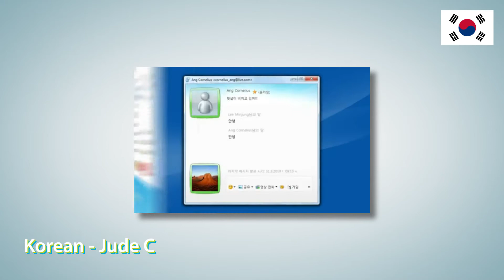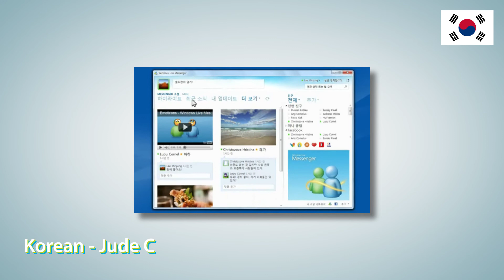Korean featured voice-artist - Jude C